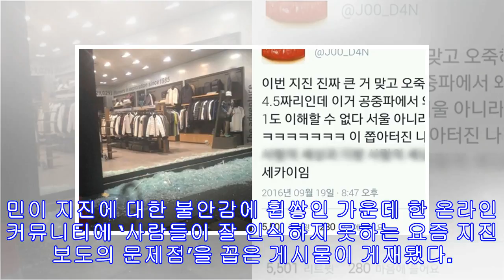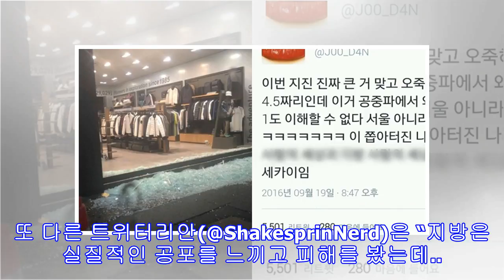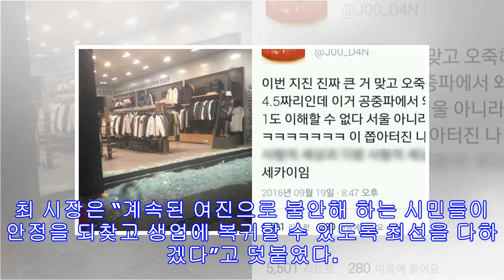사람들이 인식하지 못하는 최근 지진 보도의 문제점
출처: 비디오머그 영상 출처 및 @J00_D4N, @eaoo10, @ShakesprinNerd 트위터 최근 경주의 여진으로 지역 시민은 물론 온 국민이 지진에 대한 불안감에 휩쌓인 가운데 한 온라인 커뮤니티에 ‘사람들이 잘 인식하지 못하는 요즘 지진 보도의 문제점’을 꼽은 게시물이 게재됐다. 이는 트위터리안들이 지진에 대한 보도에 불만을 제기한 글로, 많은 이들의 공감을 자아내고 있는 상황. 지난 19일 @J00_D4N 계정을 사용 중인 트위터리안은 “이번 지진 진짜 큰 거 맞고 오죽하면 여진이 4.5짜리인데, 이거 공중파에서 왜 X난리 안 치는지 1도 이해할 수 없다”라며 “서울이 아니라 그렇겠지. 이 좁아터진 나라에서 수도권 사람의 세상과 지방 사라의 세상은 전혀 다른 세카이임”이라고 지진과 관련된 방송이 대한민국에서 사람들이 가장 많이 집권해 있는 곳이자 수도인 서울이 아니기 때문에 부족한 점을 꼬집었다. 해당 글에 약 5,501명이 리트윗 한 상태. @eaoo10계정의 트위터...